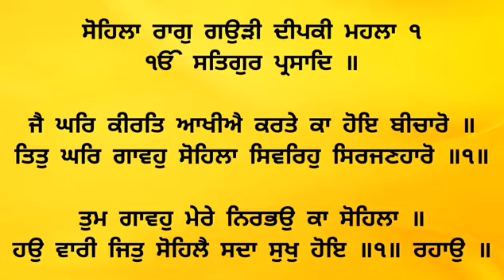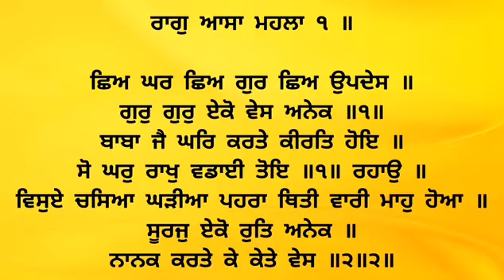SHUDH UCHARAN AND 11 - 12 || GURU GRANTH SAHIB JI || BANI NIRANKAR HAI